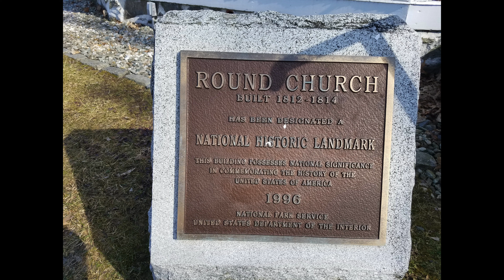The Old Round Church, Richmond, VT--Stunning 4K Drone Flyover Video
The Old Round Church or Round Church of Richmond is a unique historical building.  As the name implies, it is round in shape.  It is 50 feet in diameter and has 16 exterior panels to it.  It was built in 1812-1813 by William Rhodes.    The Old Round Church is a national monument.

I took the opportunity to check this place out with my DJI mini 2.  It was a cold spring day which turned out to be very delightful.  I hope you enjoy the beautiful 4k quality video along with the pensive "Piano Moment" melody